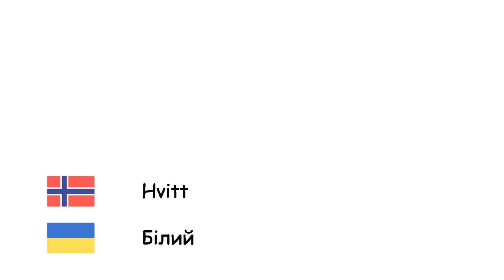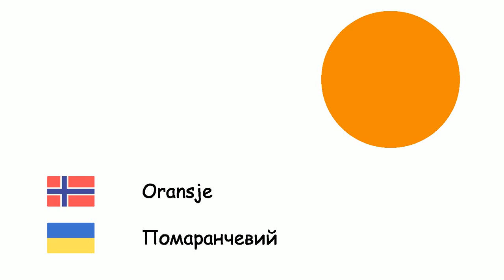Farger (Ukrainsk) (no-uk)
Fone TV
no-uk-5
Кольори (Українська мова)
Hvitt - Білий
Grått - Сірий
Brunt - Коричневий
Rødt - Червоний
Blått - Синій
Lilla - Пурпуровий
Rosa - Рожевий
Gult - Жовтий
Svart - Чорний
Oransje - Помаранчевий
Grønt - Зелений